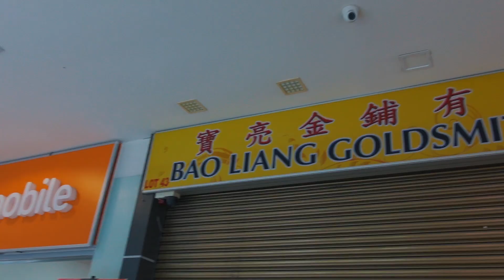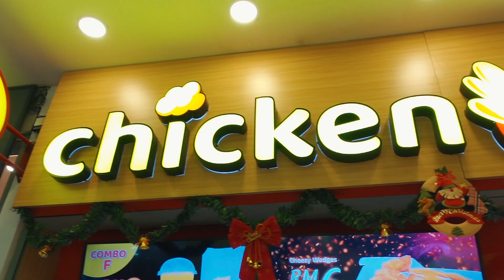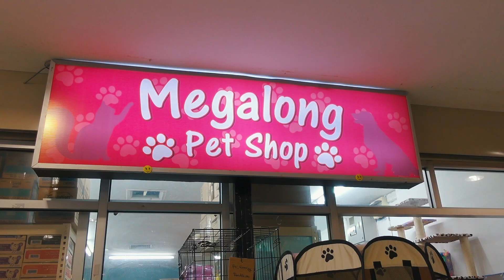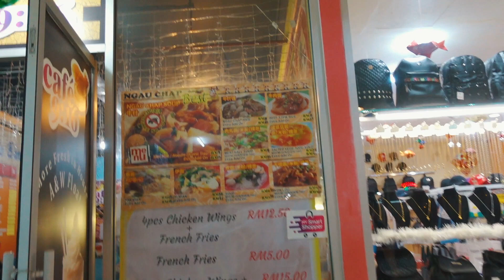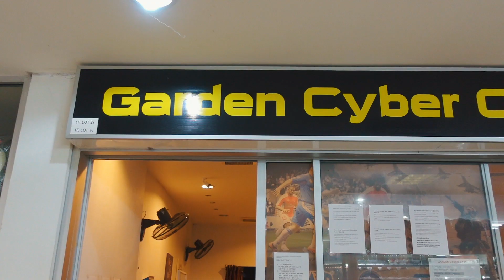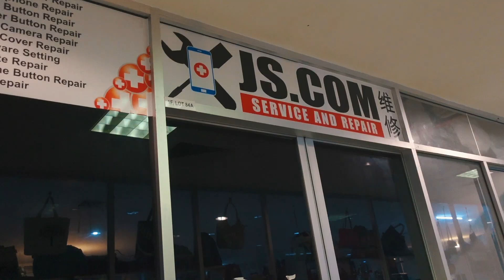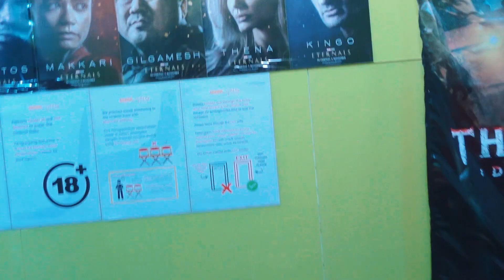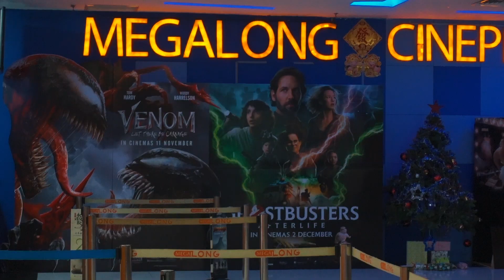MEGALONG MALL - SHOPPING CENTRE PALING PANJANG DI SABAH!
Mega Long Mall ialah pusat beli-belah terletak di Donggongon, Penampang, Sabah, Malaysia, kira-kira 10 kilometer dari pusat bandar Kota Kinabalu. Ia merupakan pusat beli-belah terpanjang di Sabah.

Mega Long Mall is a shopping centre located in Donggongon, Penampang, Sabah, Malaysia, about 10 kilometres from the Kota Kinabalu city centre. It is the longest shopping mall in Sabah.